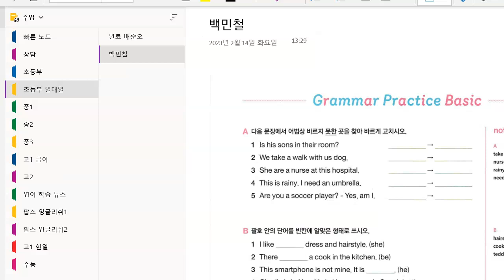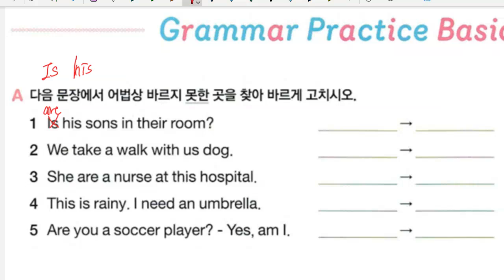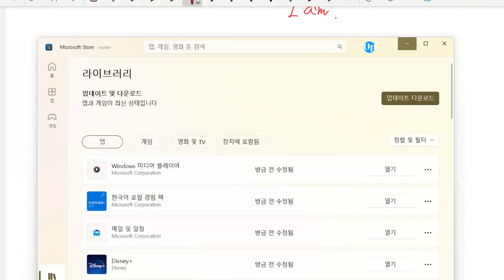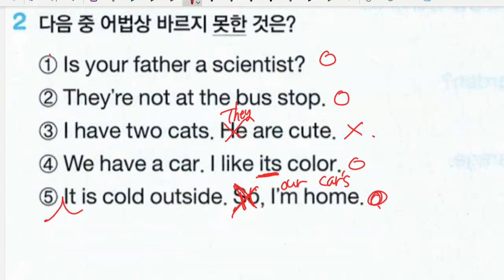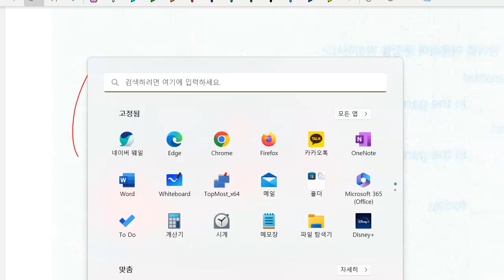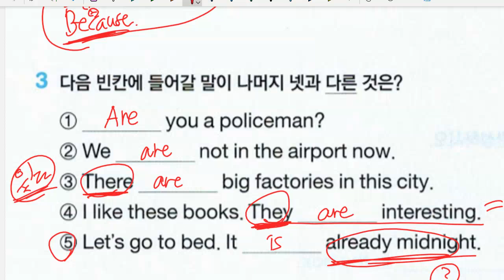백민철 2023 02 16 해설 성취도 확인 성취도 95